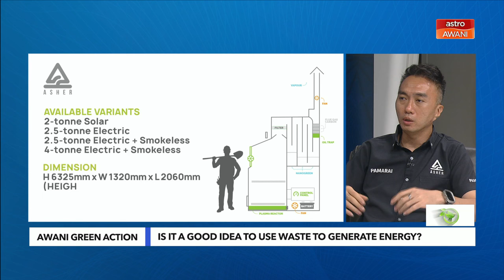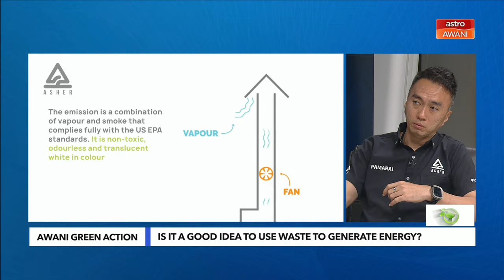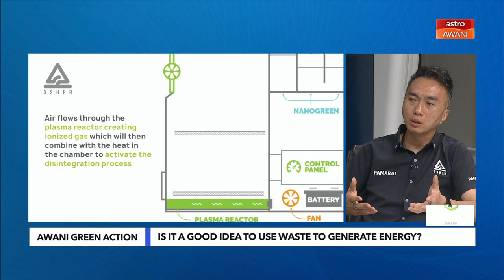Penghasilan tenaga, penyelesaian pengurusan sisa pepejal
Dengan 2.24 bilion tan sisa pepejal dihasilkan setiap tahun, pengurusan sisa yang mampan menjadi cabaran global. Teknologi sisa-ke-tenaga (WtE) boleh menukar sisa menjadi sumber tenaga yang boleh diperbaharui, mengurangkan pelepasan karbon dan mewujudkan peluang ekonomi baharu.